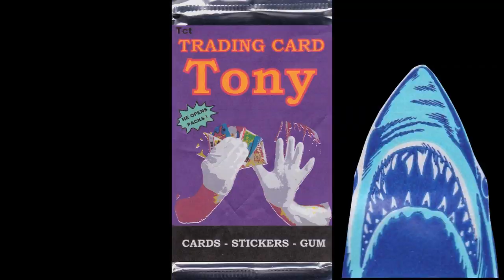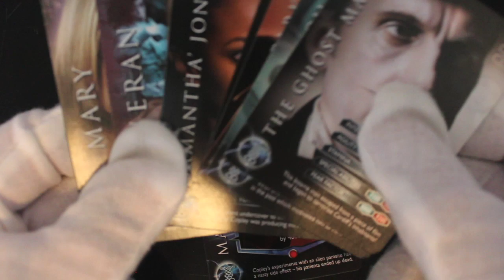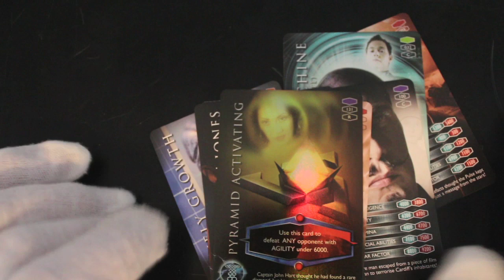Trading Card Tony #113 - Torchwood - Pack Opening!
The show where Trading Card Tony opens trading card packs and offers trading card tips on how to handle your trading cards!